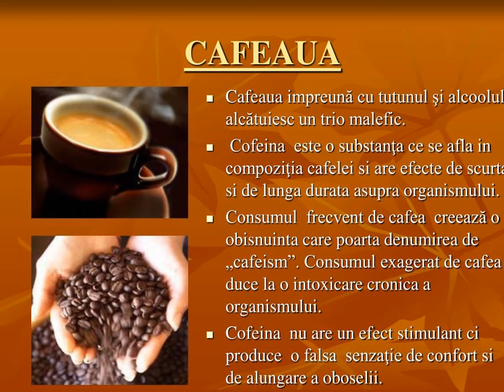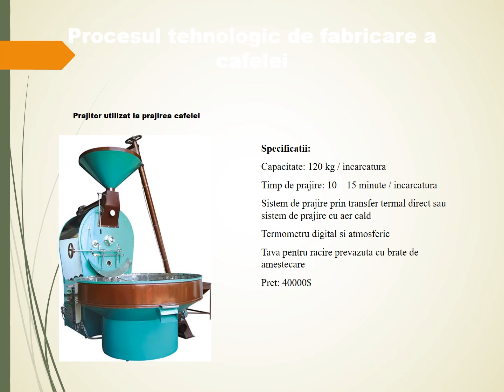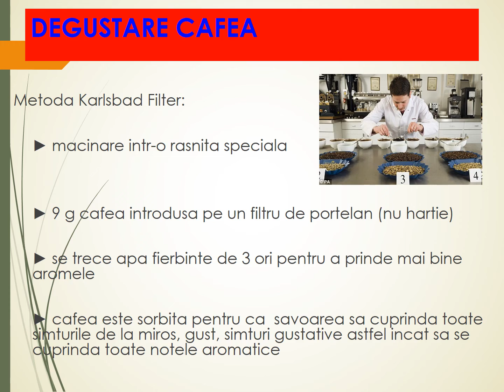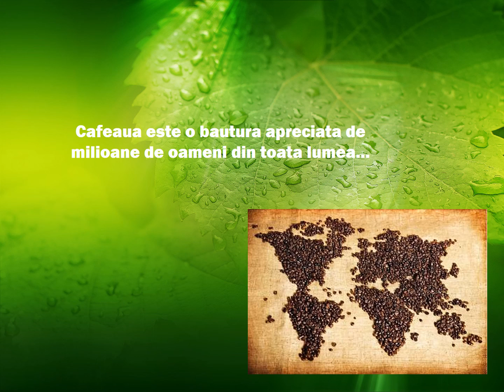Cafeaua,ce trebuie sa stim despre ea?